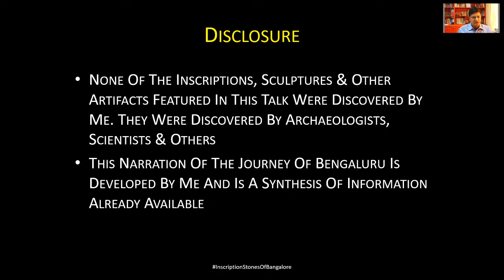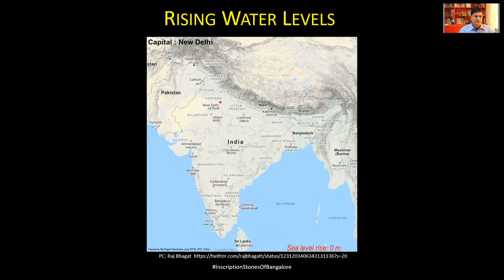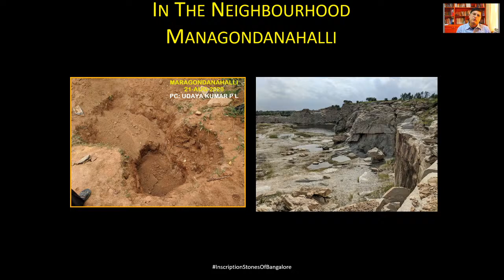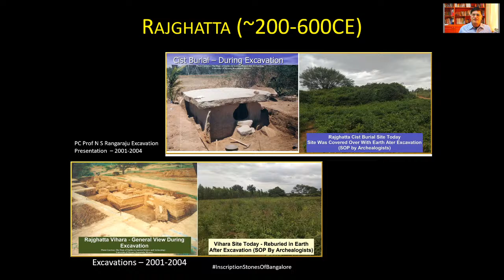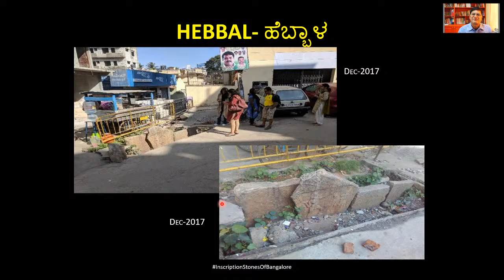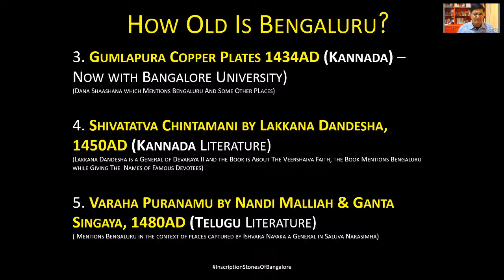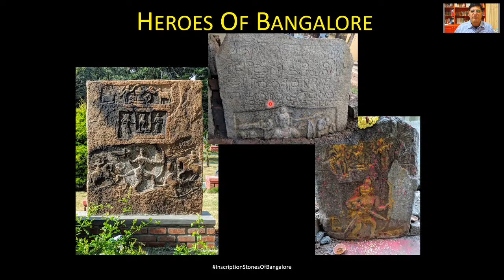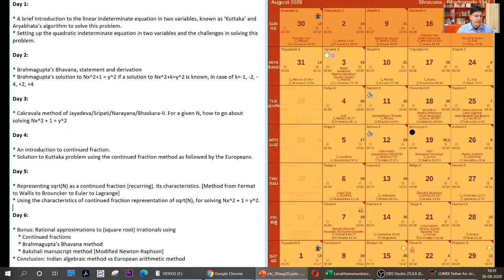C4C Conversations with Udaya Kumar P.L.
Inscription stone of Bengaluru - Journey of Bengaluru from Antarctica to 1536 CE